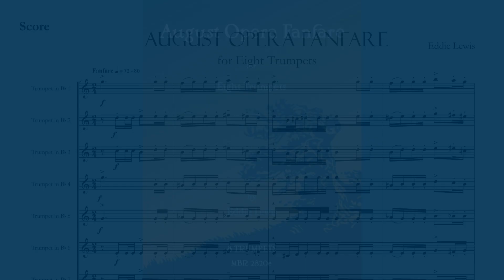Trumpet Octet Fanfare: August Opera Fanfare by Eddie Lewis [SCORE]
August Opera Fanfare
Trumpet Octet Sheet Music PDF

August Opera Fanfare is a very short fanfare for eight trumpets. It was originally composed for a herald trumpet gig, but we ended up not using it. It is a very dissonant fanfare, but with eight trumpets it sounds lovely like that.

We are no longer making the Behind the Wheel videos public. The only way to access them is to watch them through my blog. So, to watch the Behind the Wheel videos, follow this